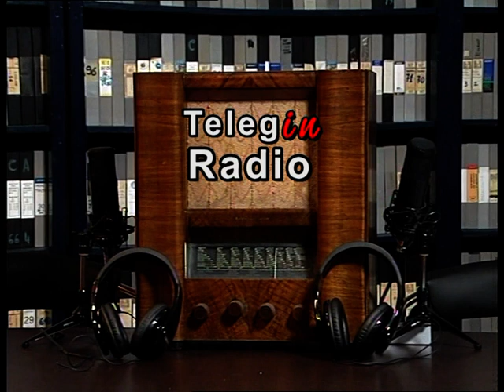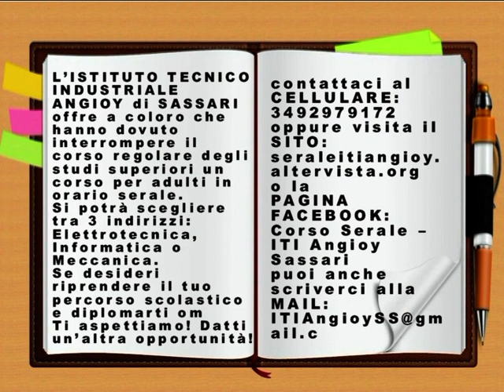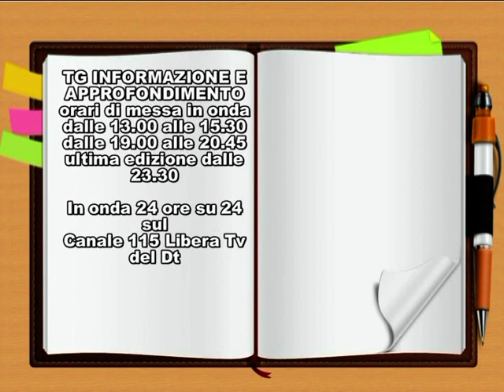TG INFORMAZIONE 23 SETTEMBRE 2019